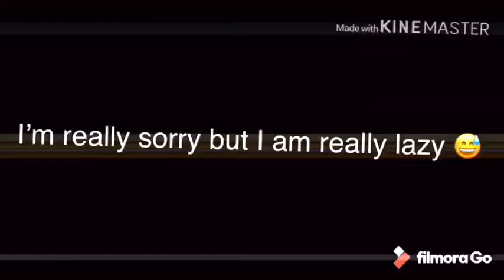~Your Text~ Asthestic | credits to: Nestuki because she edited it for me 😊😊